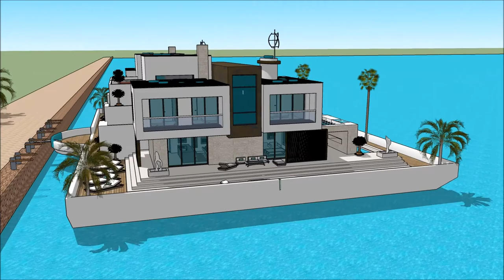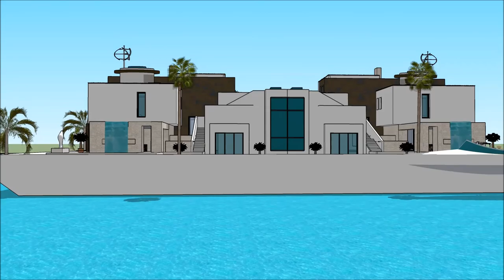ハウスボート 建築デザインスケッチアップ ボートハウス 建築家 スケッチ 高級邸宅 浮動住宅 建築家 情熱大陸アムステルダム floats on the River Thames in Holl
The floating house villa houseboatzania launching an innovative high-end luxury yacht floating house villa mansion home design potentially as a display of exhibition of the ハウスボート 建築デザインスケッチアップ ボートハウス  建築家 スケッチ  高級邸宅  浮動住宅 建築家 情熱大陸アムステルダム floats on the River Thames in Holl.

The collection of the Floating house villa houseboatzania concept of ハウスボート 建築デザインスケッチアップ ボートハウス  建築家 スケッチ  高級邸宅  浮動住宅 建築家 情熱大陸アムステルダム floats on the River Thames in Holl consists of high luxury and architectural art pieces in minimalism combined with living on the waterfront of the harbour.

The floating house villa mansion yacht design has the basis to sustain living with high standards and contemporary structural design - ハウスボート 建築デザインスケッチアップ ボートハウス  建築家 スケッチ  高級邸宅  浮動住宅 建築家 情熱大陸アムステルダム floats on the River Thames in Holl with numerous of prospects for excessive living and celebrating the desire of life worldwide: